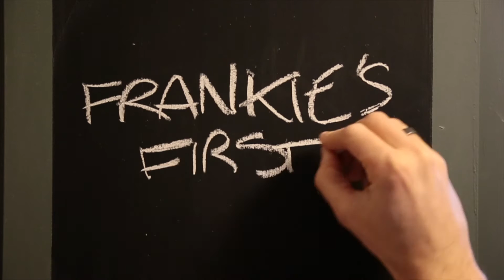Frankie's First Foods - Veggies vs Rice vs Meat